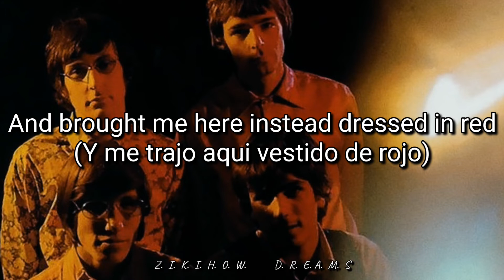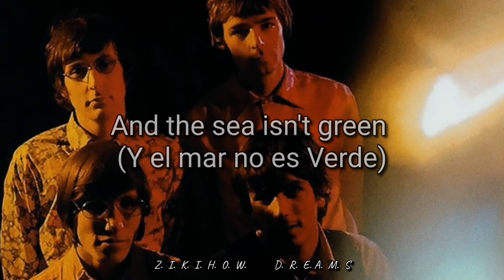Pink Floyd - Jugband Blues (LETRA INGLES//ESPAÑOL)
"Jugband Blues" is a song by the English psychedelic rock band Pink Floyd, released on their second album, A Saucerful of Secrets, in 1968.Written by Syd Barrett, it was his sole compositional contribution to the album, as well as his last published for the band. Barrett and Pink Floyd's management wanted the song to be released as a single, but were vetoed by the rest of the band and producer Norman Smith. "Jugband Blues" is directed towards anyone within Barrett's proximity.

The promotional video for the song was filmed in December 1967,for the Central Office of Information in London The video was supposed to be about Britain, and was meant to be distributed in the US and Canada.The video features Barrett (shown with an acoustic guitar for the first time) and the group miming to the song in a more conventional stage setting, with psychedelic projections in the background.The original audio to the promo is lost, and most versions use the BBC recording from late 1967,consequently causing sync issues most evident as Barrett sings the opening verse.The original film was considered to be lost, until it was re-discovered in the Manchester Arts Lab in 1999. Barrett and Waters first watched the promo video during the second week of December 1967